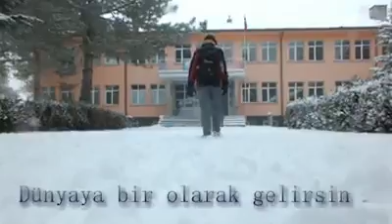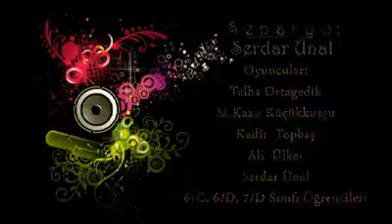Kısa Film "İKİ ELİN SESİ" Sarayönü İmam Hatip Ortaokulu